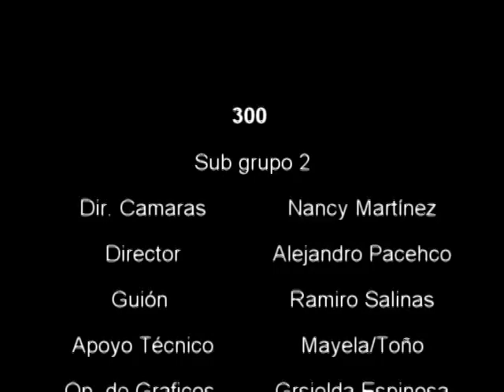300 - The Chroma Experience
la verdadera historia de los 300 espartanos.

ejercicio de chroma (pantalla verde)